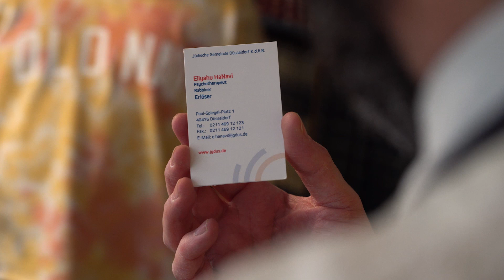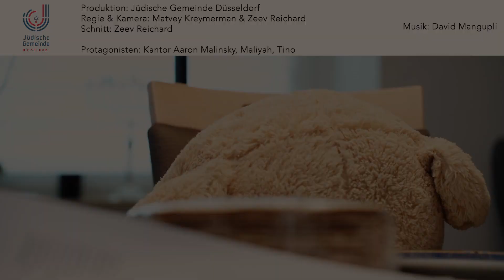Seder for One - Pessach-Edition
Wir springen in das Jahr 2020 an den Beginn der Pandemie zurück. Viele Familien konnten den Pessach-Seder-Abend nicht in der gewohnten Ausgelassenheit feiern.

In diesem Kurzfilm zeigen wir Euch, wie es möglicherweise in vielen Haushalten abgelaufen sein könnte - natürlich mit einem Augenzwinkern!

Viel Spaß beim Reinschauen und Chag Pessach Kasher veSameach!

Eine Produktion der Jüdischen Gemeinde Düsseldorf
Regie & Kamera: Matvey Kreymerman & Zeev Reichard
Schnitt: Zeev Reichard
Protagonisten: Kantor Aaron Malinsky, Maliyah und Tino